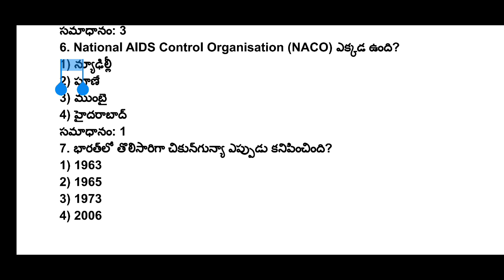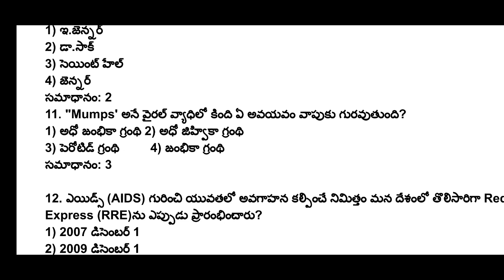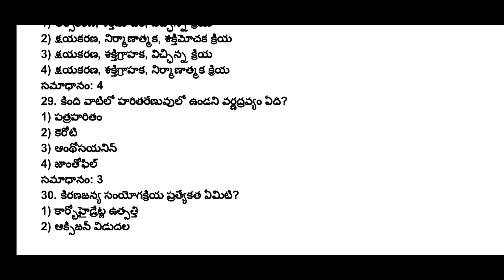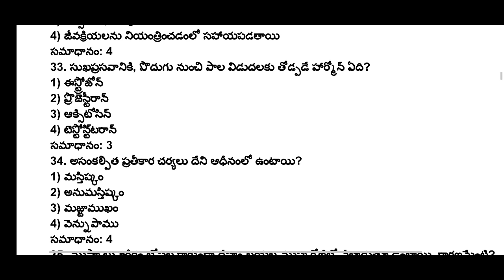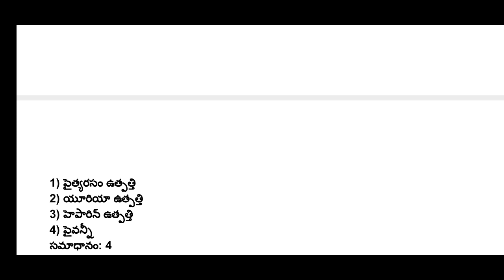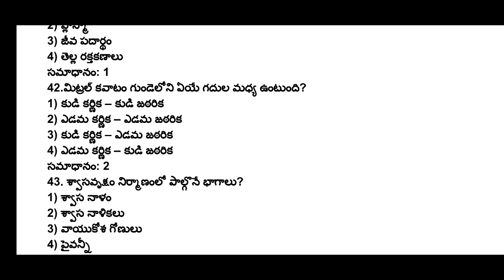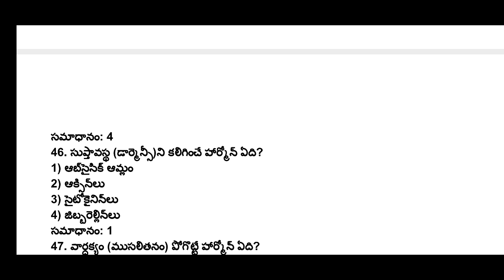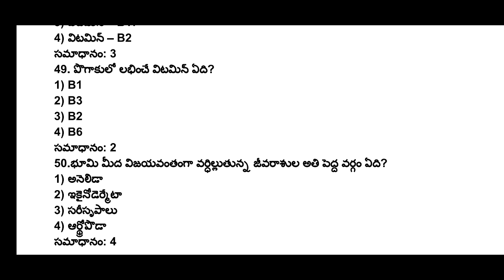శానిటేషన్ సెక్రటరీ మోడల్ పేపర్ 23 | Ward Sanitation Model Papers 23 | Sachivalayam Model Papers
ward Sanitation and Environmental Secretary 50 important multiple choice questions (MODEL PAPER 23) is explained in this video class & this will help all the sanitation Secretary aspirants in their quick preparation

ward Sanitation 11 మోడల్ పేపర్లు కావల్సిన వారు (TELUGU & ఇంగ్లీషు మీడియం యేదైన)
130rs phone pay or Google pay చేసి same number కి wtasap పెడితే మీకు pdf vastundhi 10 Model Papers, more than 500 Questions
& మీకు 6 months current affairs కూడా వస్తాయి 1050 current Affairs.

వార్డ్ శానిటేషన్ E BOOK (total syllabus కవర్ అయ్యే Material) కావాల్సిన వారు తెలుగు లేదా english medium 500 rs 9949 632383
కి phone pay లేదా google pay ద్వారా పే చేసి screen shot same నెంబర్ కి Whatsap lo petandi,miku ventane material వస్తుంది

current affairs 120rs 6 months current affairs 1050+bits